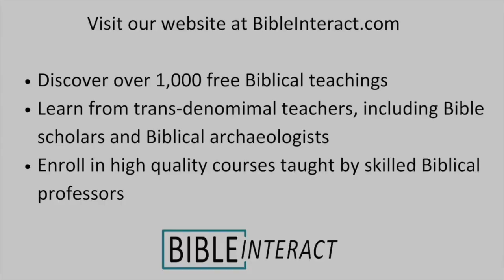Biblical Archaeology From the Ground Down: Thomas Winder's Mission Trip to Panama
Listen as Dr. George Sparks and Thomas Winder discuss Thomas's mission trip to Panama, to an unreached people group. His exciting adventure in a remote area of the country is both educational and entertaining!